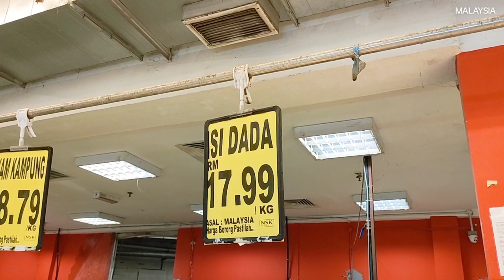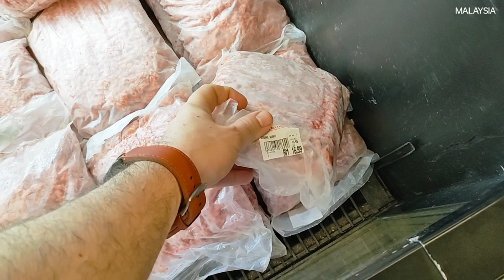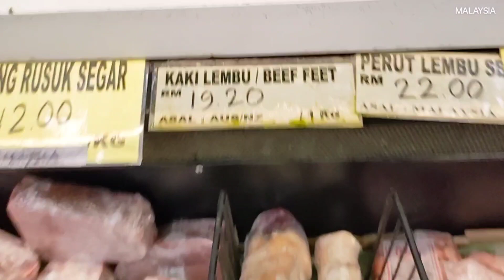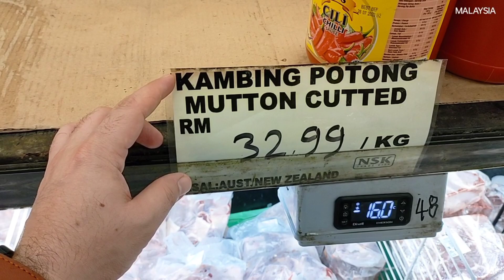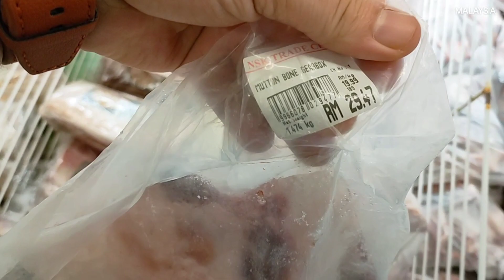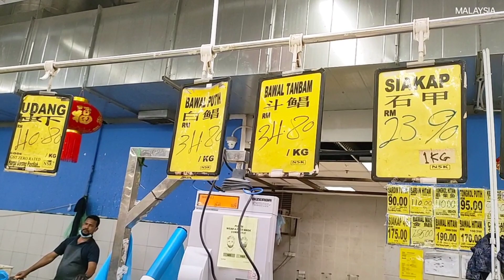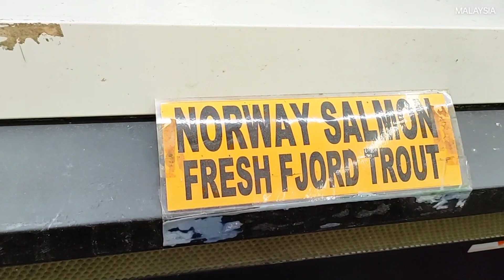GROCERIES SHOPPING | PAKISTAN | INDIA